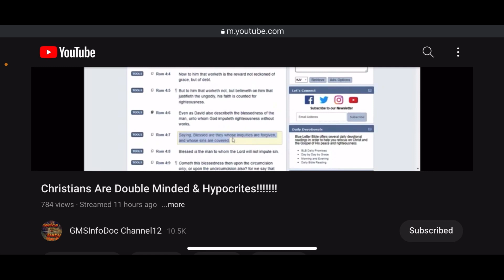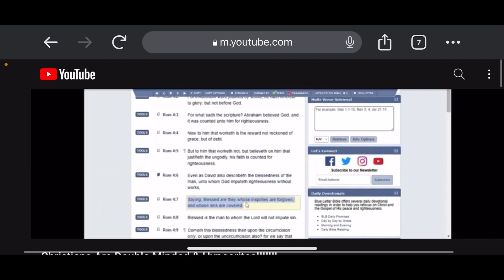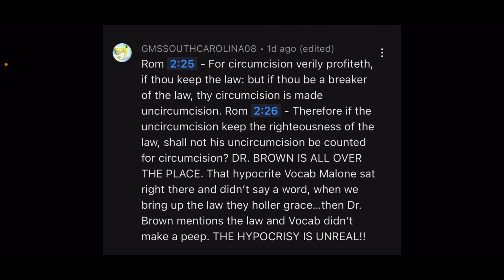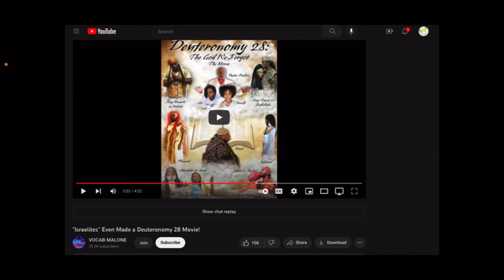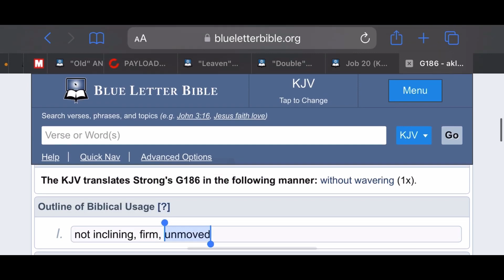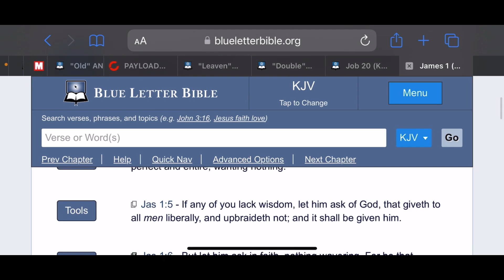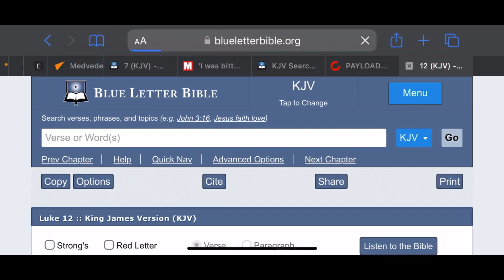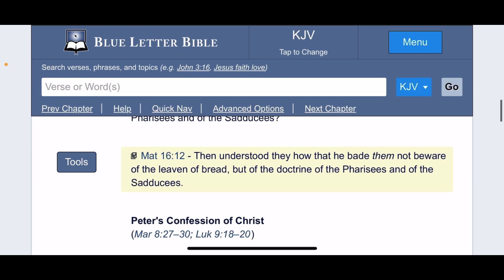RE: CHRISTIANS ARE DOUBLE MINDED & HYPOCRITES!! (GMSSOUTHCAROLINA08)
(Repost) original channel GMSSOUTHCAROLINA08/GMSWALKNTALKSC8
KAL HALAL, YAHAWAH BaHaSHAM YAHAWASHI BaHaSHAM RAWCHAA QADASH THAWADAH ELDER GMSSOUTHCAROLINA08/ GMSWALKNTALKSC8 FOR THE VERY EDIFYING LESSON